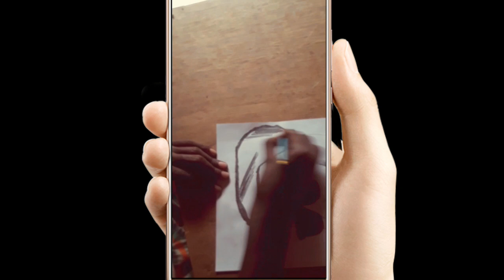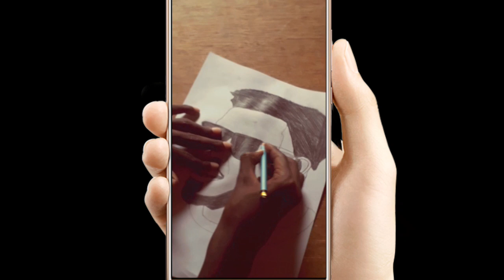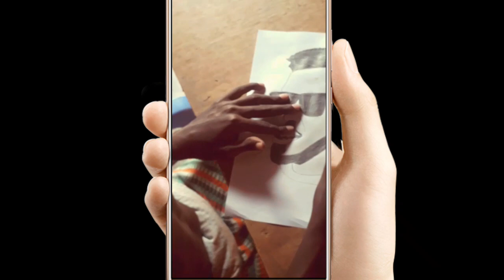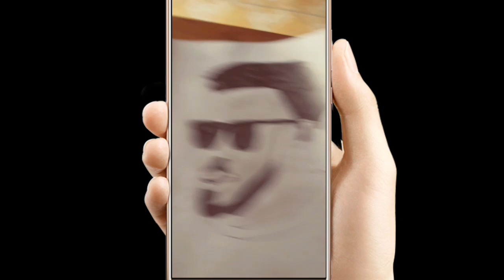Sawir Gacmeed ( Alfanaan Caaqil Yare )